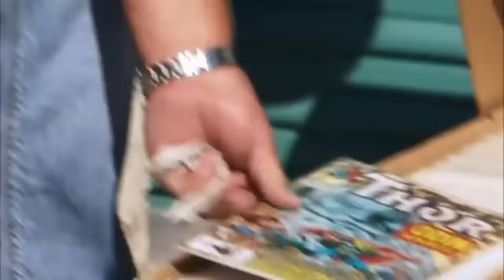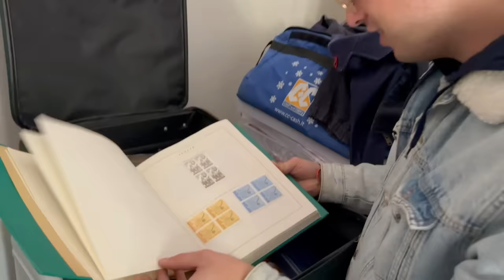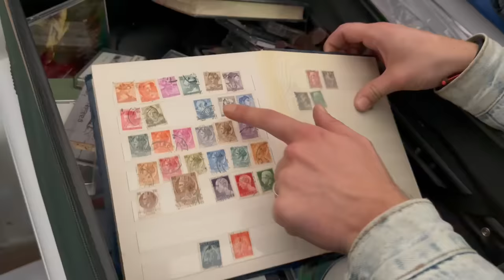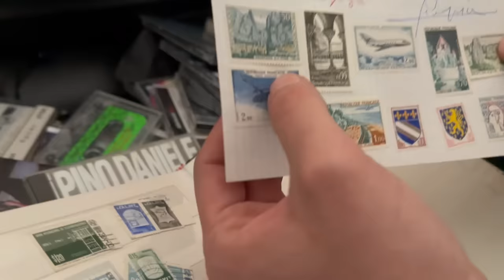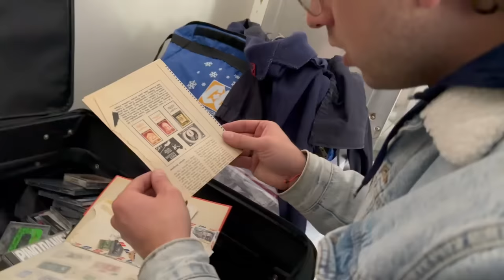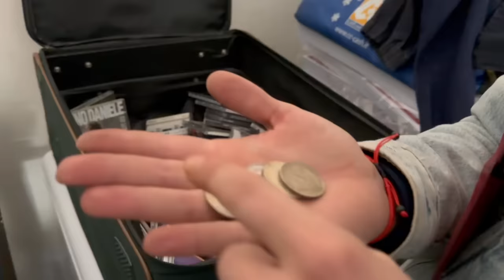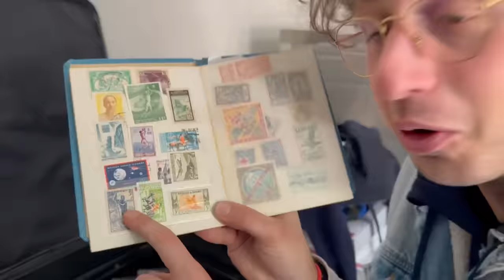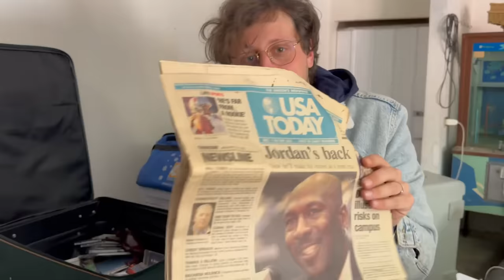TROVO UN TESORO VINTAGE IN UN BOX ACQUISTATO A 500€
In questo video trovo un vero e proprio tesoro vintage tra cui un giornale americano del 2000 con in prima pagina la notizia del ritorno di Michael Jordan.. e tantissime altre cose!!
Non potete immaginare cosa ho trovato in questo garage box acquistato a 500€.
Un video divertente di Aka in cui acquista un box da sgomberare alla ricerca di un tesoro dimenticato.
Dopo 2 mesi di ricerca ho trovato un signore che mi ha venduto parte del contenuto di questo box.
Ovviamente ho accettato subito l'offerta proposta acquistando il garage facendo come in Affari al buio.
Il garage rimane sempre al proprietario ma parte del tesoro trovato me lo sono portato a casa.
È stata un avventura ed esperienza super divertente ed emozionante che voglio portare in un altro video sempre alla ricerca di un tesoro magari utilizzando anche un metal detector o il magnete come ho già realizzato il mese scorso, alla ricerca di un bel forziere pieno di belle cose..
Viva le akagate e ricordate sempre che una akagata al giorno toglie il medico di torno!!